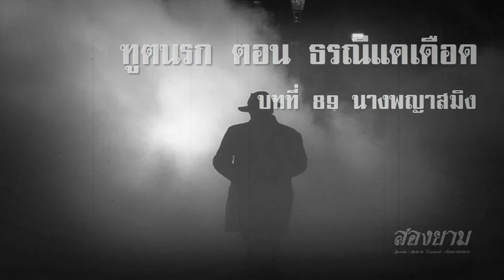ฑูตนรก ตอน ธรณีแดเดือด บทที่ 89 นางพญาสมิง | สองยาม